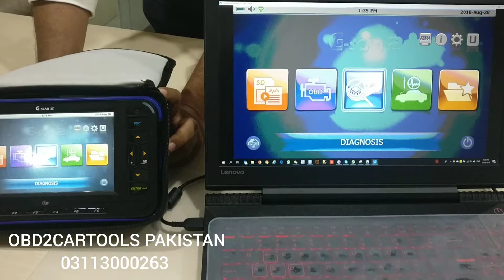Extend Gscan2 display wirelessly to larger screen | Pakistan authorized Gscan2 dealers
This video shows extension of GScan2 display over any larger screen or computer wirelessly.

We are the Authorized dealers for Gscan2 in Pakistan territory.